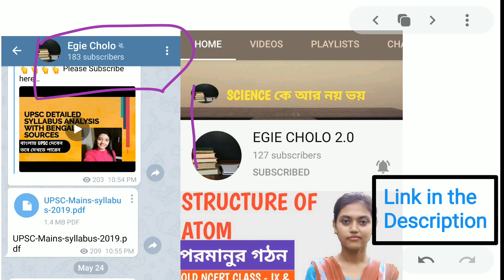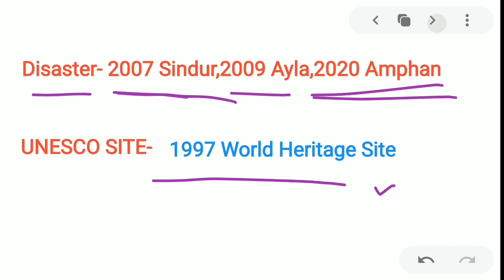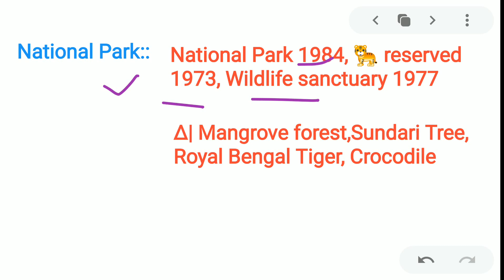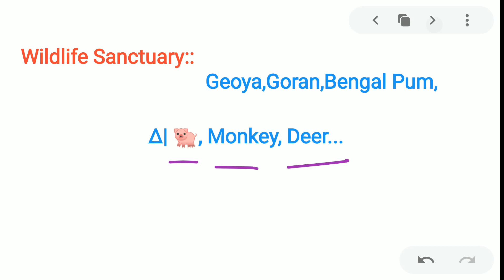সুন্দরবন বদ্বীপ|Sundarban Delta|West Bengal Geography Sundarban UNESCO World Heritage Site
West Bengal Geography (L-4)|West Bengal Climate,Soil & Agriculture|West Bengal Geography full Course
West Bengal Geography (L-4)|Protected, Reserved Forest in Bengali|WB Geography full course for WBCS